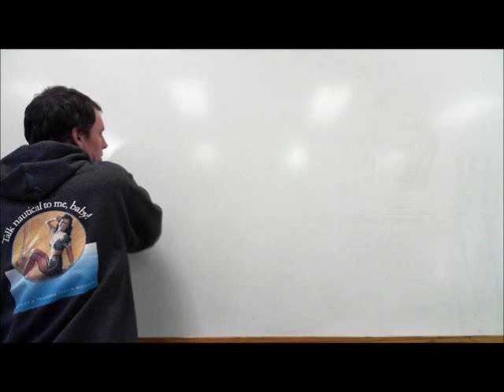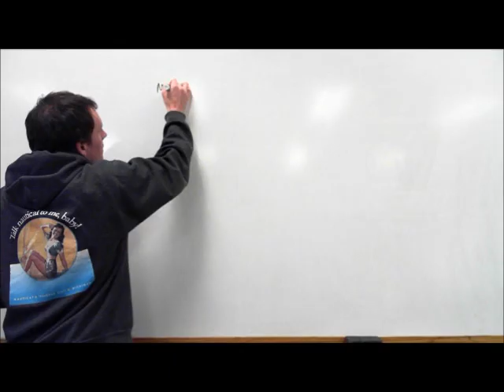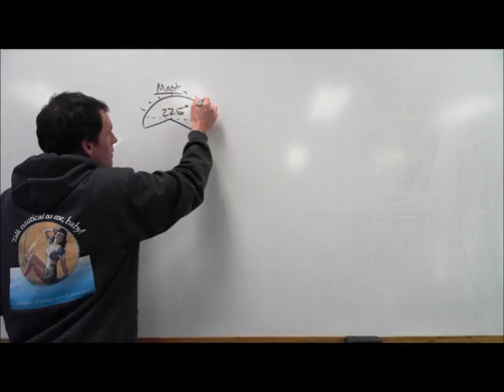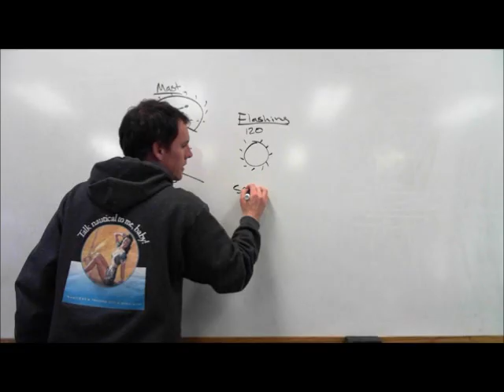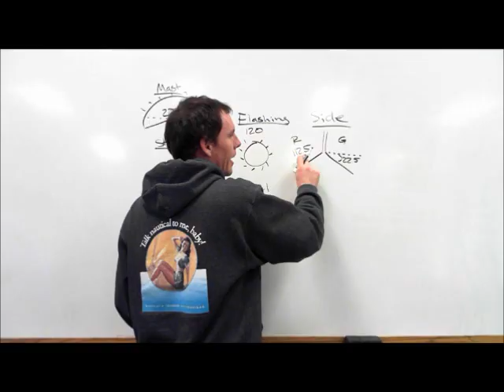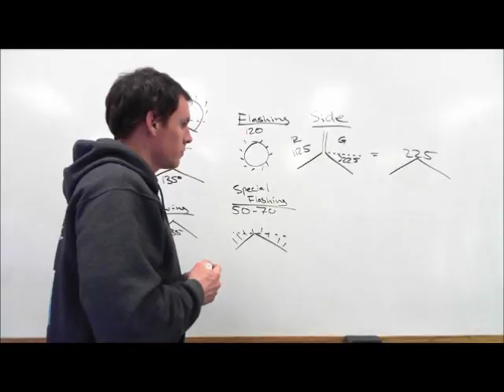Rule 21 - Definition | Lights and Shapes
RULE 21
Definitions
(a) “Masthead light” means a white light placed over the fore and aft centerline of the vessel showing an unbroken light over an arc of the horizon of 225 degrees and so fixed as to show the light from right ahead to 22.5 degrees abaft the beam on either side of the vessel, except that on a vessel of less than 12 meters in length the masthead light shall be placed as nearly as practicable to the fore and aft centerline of the vessel.
(b) “Sidelights” mean a green light on the starboard side and a red light on the port side each showing an unbroken light over an arc of the horizon of 112.5 degrees and so fixed as to show the light from right ahead to 22.5 degrees abaft the beam on its respective side. On a vessel of less than 20 meters in length the sidelights may be combined in one lantern carried on the fore and aft centerline of the vessel, except that on a vessel of less than 12 meters in length the sidelights when combined in one lantern shall be placed as nearly as practicable to the fore and aft centerline of the vessel.
(c) “Sternlight” means a white light placed as nearly as practicable at the stern showing an unbroken light over an arc of the horizon of 135 degrees and so fixed as to show the light 67.5 degrees from right aft on each side of the vessel.
(d) “Towing light” means a yellow light having the same characteristics as the “sternlight” defined in paragraph (c) of this Rule.
(e) “All-round light” means a light showing an unbroken light over an arc of the horizon of 360 degrees.
(f) “Flashing light” means a light flashing at regular intervals at a frequency of 120 flashes or more per minute.
(g) “Special flashing light” means a yellow light flashing at regular intervals at a frequency of 50 to 70 flashes per minute, placed as far forward and as nearly as practicable on the fore and aft centerline of the tow and showing an unbroken light over an arc of the horizon of not less than 180 degrees nor more than 225 degrees and so fixed as to show the light from right ahead to abeam and no more than 22.5 degrees abaft the beam on either side of the vessel.